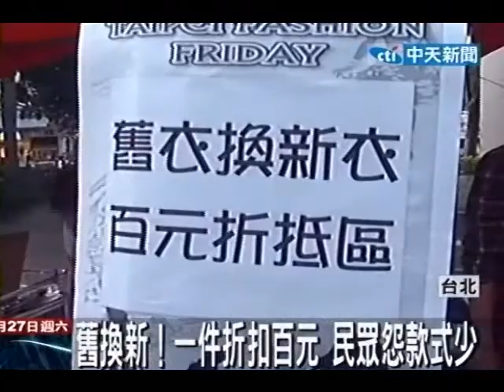行銷五分埔！衣服舊換新 民眾怨款式少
中天新聞》台北市想出點子行銷五分埔，民眾拿舊衣到現場，買新衣服就能折價100元，吸引不少民眾省錢兼作環保，結果帶著一整包的舊衣服來參加活動，才發現可以折扣的服飾少得可以，只有T恤和牛仔褲2種選擇，不少婆婆媽媽選不到適合的衣服，白跑一趟。